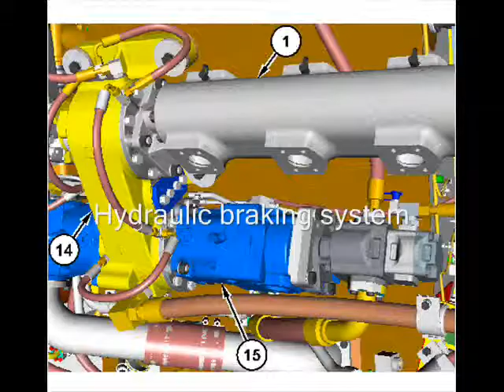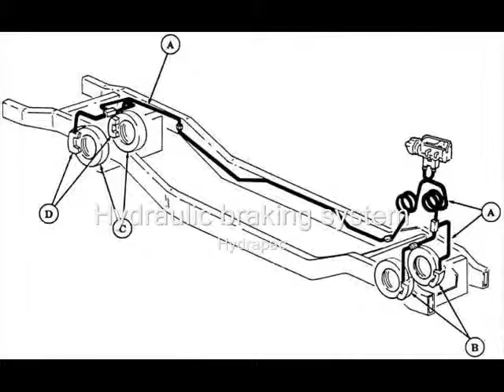hydraulic braking system - van - bus - truck - earth moving machine - hydrapac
hydraulic braking system